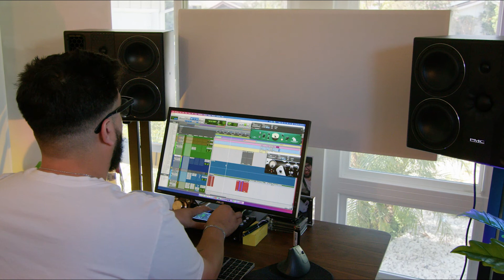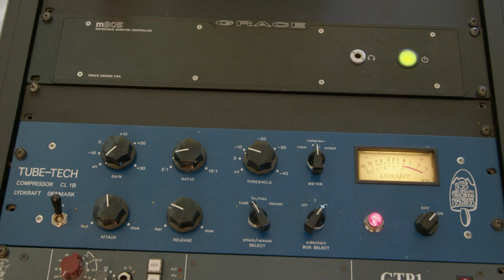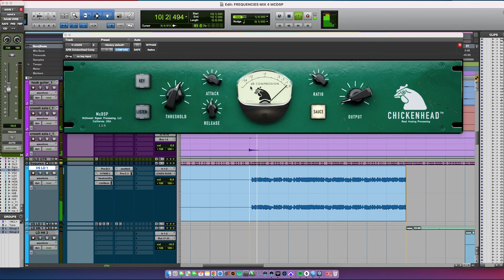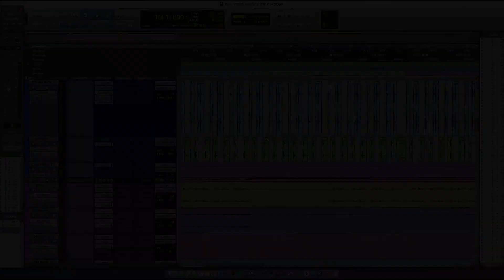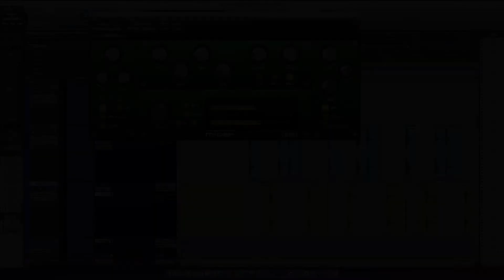Teezio McDSP v1